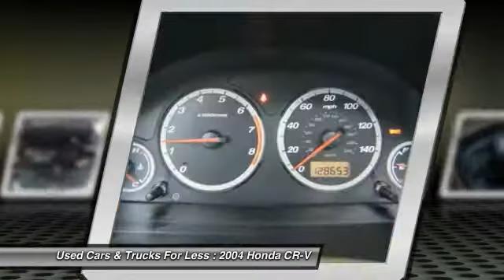2004 Honda CR-V Inver Grove Heights St. Paul Minneapolis EF1442A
2004 Honda CR-V EX

AWD. Stick shift! Perfect Color Combination! This vehicle are intended for the do-it-yourselfers, or the fixer' uppers out there who are looking for great deals.   These vehicles have not gone through our reconditioning department nor do they carry any type of warranty.    Please take a look and if you see something you like go ahead and give us a call or simply request more information through the website.